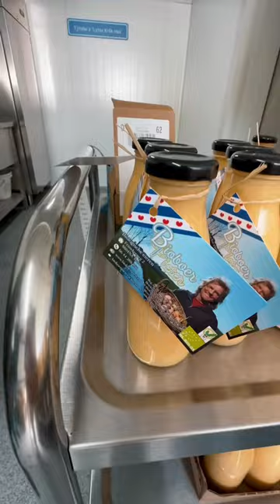Discovering different places in The Netherlands! Visiting ✨Friesland✨